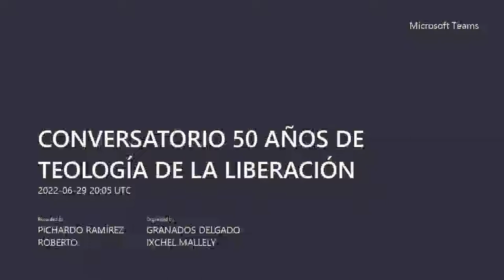Teología de la liberación y el compromiso de las universidades jesuitas